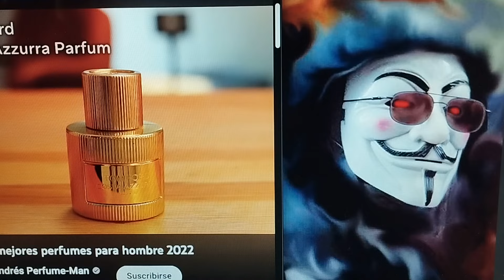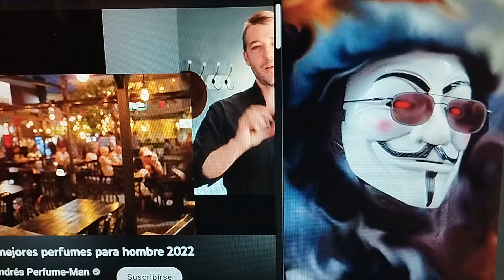Reacción ⚡Los 20 Mejores Perfumes para Hombre de Andrés Croxatto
Perfumes en el video:
Legend Spirit
Acqua Di Gio
Office for Men
Y YSL
Le Beau Le Parfum
Costa Azzurra Parfum
Andrés Croxatto Man
Reflexion 45
Oudh Al Boruzz Asrar Armaf
Club de Nuit Intense
Libertine Neroli Francesca Bianchi
Tobacco Oud Tom Ford
Arabian Oud Desert Falcon Deluxe
Almah Santalum
Bvlgari Man in Black
Inside Out The Gate
The Night Frederic Malle
Spirit of Dubai Oud
Dior Homme Parfum
Rubini Nuvolari